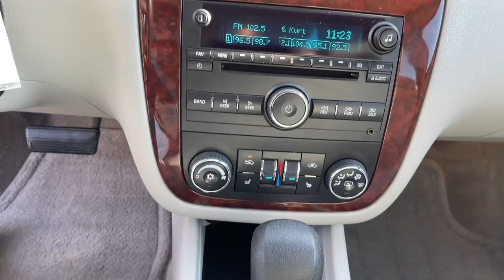2009 Chevrolet Impala Ames, Boone, Story City, Marshaltown, Nevada Iowa A8597B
Dark Silver Metallic Used 2009 Chevrolet Impala available in Ames, Iowa at George White Chevrolet. Servicing the Boone, Story City, Marshalltown, and Nevada areas.

1719 S. High Ave

Dark Silver Metallic 17/27 City/Highway MPGbr2009 Chevrolet Impala LTZ 4D Sedan FWD 4-Speed Automatic with Overdrive 3.9L V6 SFI Flex FuelbrbrbrGEORGE WHITE CHEVROLET - PRE-OWNED INVENTORY FOR AMES & ANKENY CHEVROLET CUSTOMERS George White Chevrolet is also your source for pre-owned Chevy cars and trucks. We have a large pre-owned inventory available. For used cars near Ankeny paired with amazing service visit our Ames Chevrolet showroom for a test drive today. You can use our site to view inventory find a quick quote or research leasing and financing options.brbrbrReviews:br  * If youre in search of a big roomy sedan that wont break the bank the 2009 Chevrolet Impala will thoroughly meet your needs and probably exceed your expectations. Also the SS model makes a good quasi-muscle car for those who require the all-weather advantages of front-wheel drive. Source: KBB.com